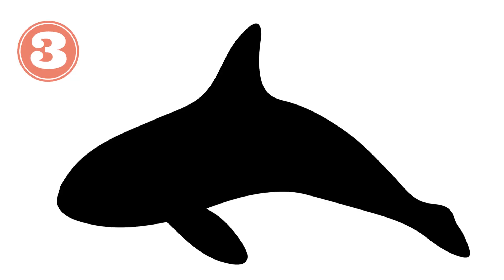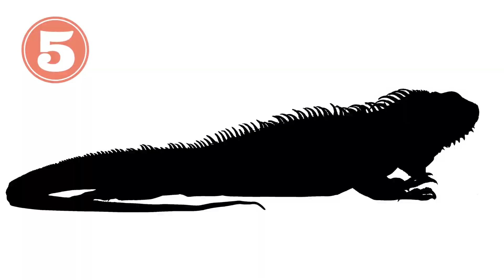Menebak Nama Hewan Dari Bayangannya | games | Kollapedia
Belajar mengenal nama Hewan dengan animasi dan menggunakan metode pengulangan agar anak mudah mengingat dan senang menonton

Mengenal Nama Hewan dari bayangannya | Mengenal Hewan Bersama Kolapedia